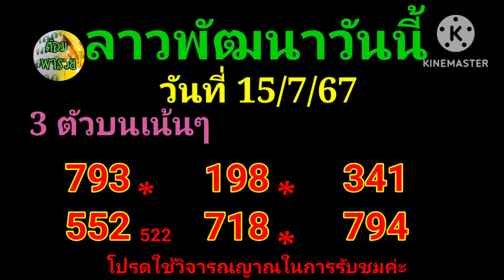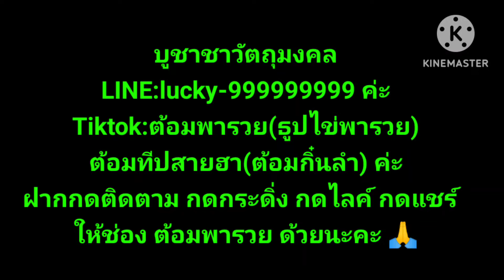หวยลาวพัฒนาวันนี้(เลขกำลังวัน) วันที่ 15/7/67@ต้อมพารวยธูปไอ้ไข่ให้โชค